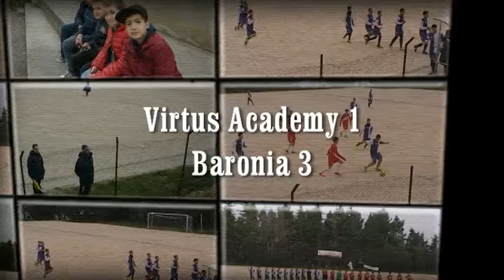VIRTUS ACADEMY - BARONIA - Calcio FGC Avellino 9^ giornata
La partita si è svolta a S.Agata di Puglia (Fg) nel campo sportivo di San Carlo,
il giorno 15 febbraio 2014 alle ore 15,00.
I Giovanissimi della Virtus Academy perdono in casa con il Baronia per 1 a 3.